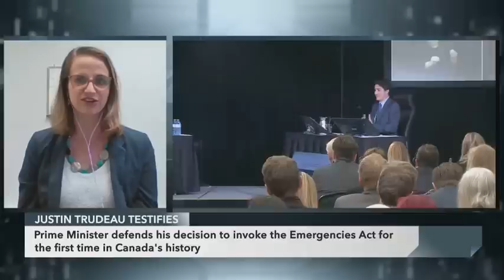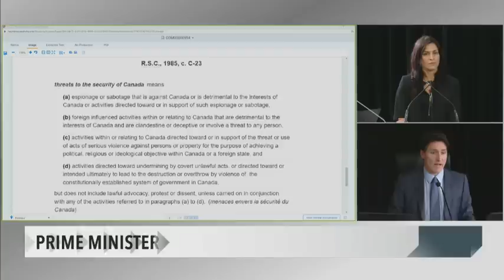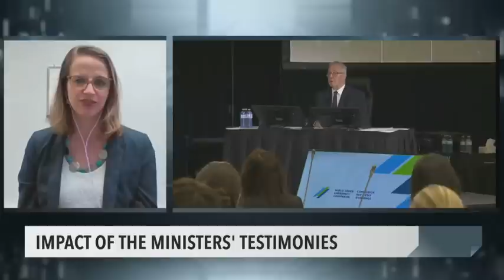Political journalists on PM Trudeau's testimony at Emergencies Act Inquiry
Journalists Christopher Nardi (National Post) and Joanna Smith (The Canadian Press) join CPAC's Michael Serapio with their analysis of Prime Minister Justin Trudeau's testimony and cross-examination at the Public Order Emergency Commission. (November 25, 2022)